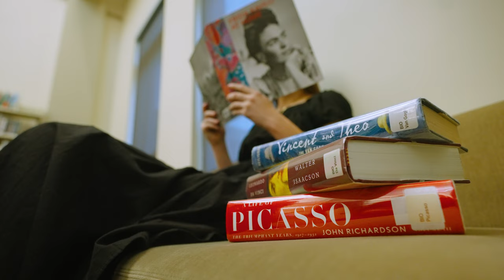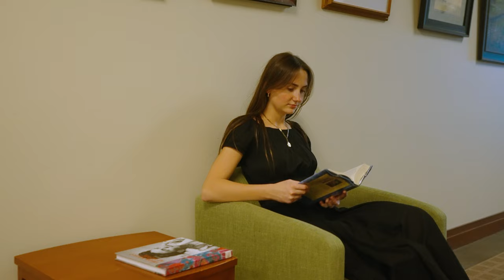Mona Lisa - Joseph Lawrence Terry & Allie Peterson - 2023 Best mxmtoon Music Video Nominee